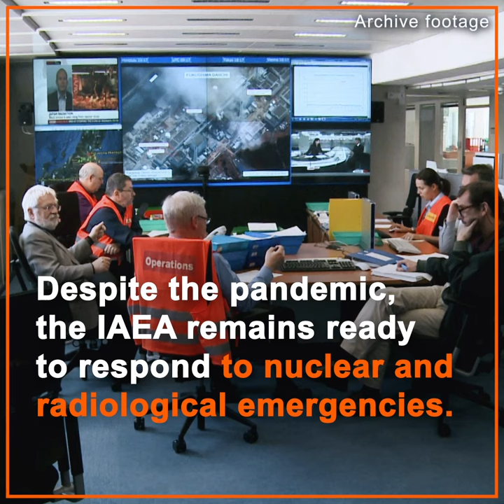Emergency Response during COVID-19: IAEA’s Incident and Emergency Centre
During the COVID-19 pandemic, the IAEA’s Incident and Emergency Centre remains fully operational and ready to respond to nuclear and radiological emergencies. As the global focal point for radiation emergencies, the Centre’s around-the-clock alert system is always staffed and the training of IAEA responders and conduct of exercises is being done remotely.

If a radiation emergency should occur, over 200 trained IAEA staff are available to provide technical and scientific assessments, assist countries and coordinate international emergency response efforts.